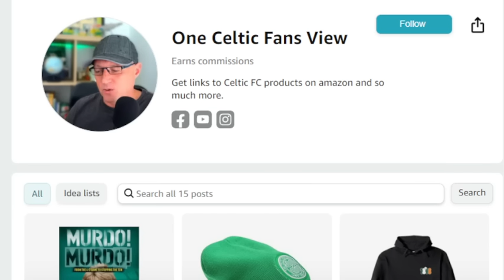Celtic MAIN STAND Costings REVEALED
and get your badge in the chat

Celtic news and updates from the number the One Independent Celtic Fans View Celtic fan channel on YouTube.